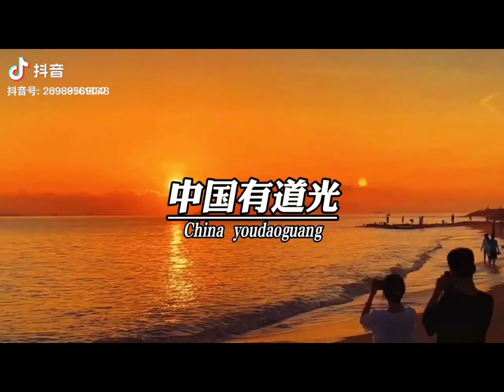如果你碰到这孙子，我一定给你两个大嘴巴